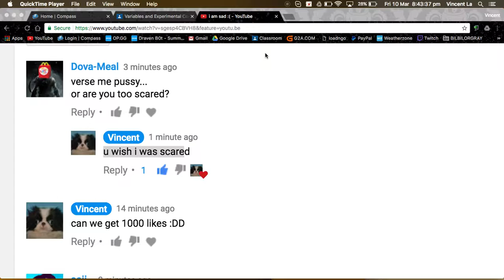when u get challenged